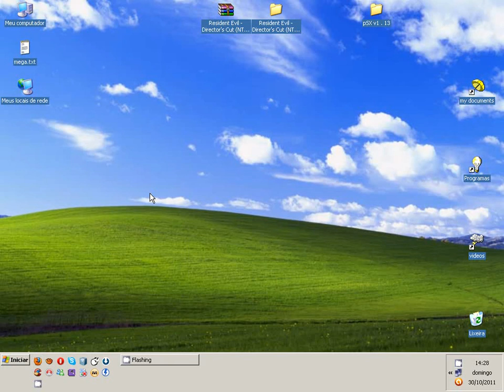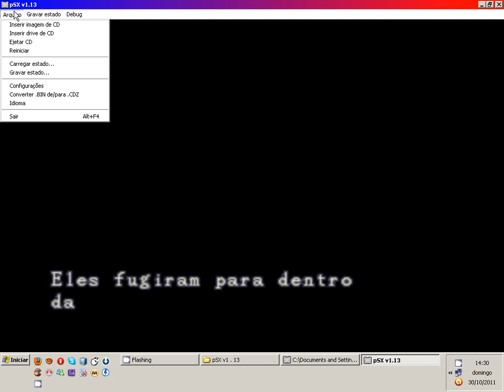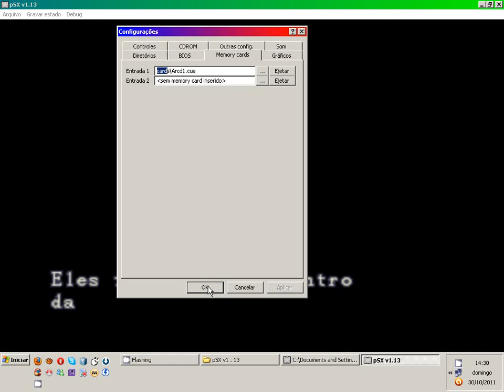Criar memory card no emulador pSX para salvar jogos